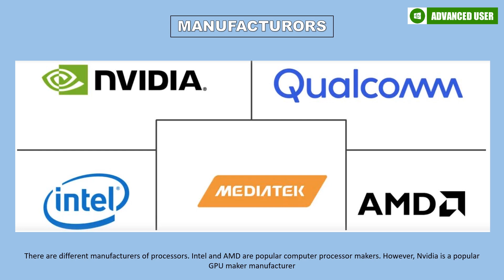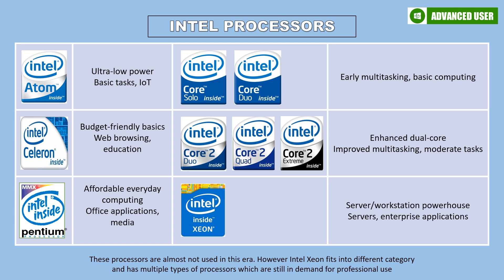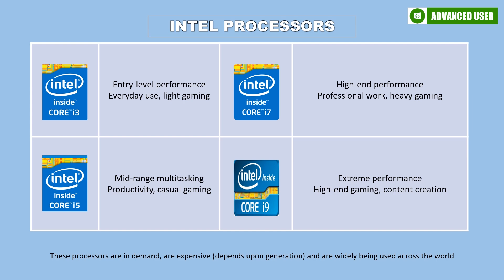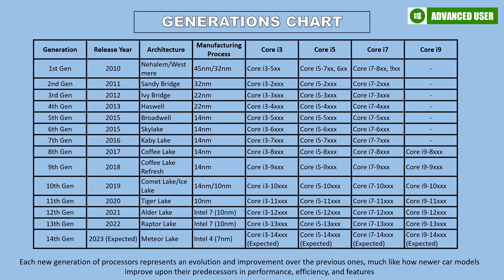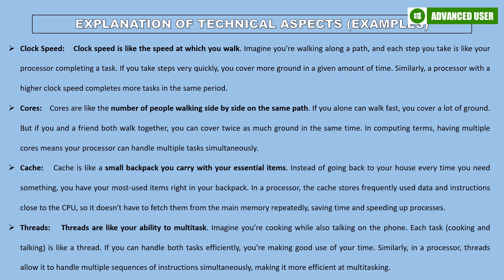Different Types of Processors | Intel Processors and Generations Explained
What is i3, i5, i7 and i9? Which one is faster? Understanding Different types of Computer Processors: Types, Generations, and Key Features
Welcome to our comprehensive guide on computer processors! In this video, we'll delve into the fascinating world of CPUs, covering everything you need to know to understand and choose the right processor for your needs. Whether you're a tech enthusiast or a beginner, this video has got you covered.

What You'll Learn:

1. What is a Processor?
   - An easy-to-understand explanation of what a CPU is and why it's crucial for your computer's performance.

2. Manufacturing Companies
   - A look at the top companies making computer processors, including Intel, AMD, and Apple.

3. Old Intel Processors
   - A brief history of Intel processors, from the early Core 2 Duo to the advancements of the Core series.

4. Modern Intel Processors
   - An overview of the latest Intel processors, including the Core i3, i5, i7, i9, and Xeon series.

5. Processor Generations
   - Understanding the significance of processor generations and how they've evolved over time.

6. Key Features Explained
   - Clock Speed: What GHz means and how it affects your computer's performance.
   - Threads: The importance of multitasking and how threads improve efficiency.
   - Cache: What cache memory is and why it's essential for quick data access.
   - Cores: How multiple cores enhance your computer's ability to handle multiple tasks simultaneously.

_______   C O N N E C T    W I T H     A D V A N C E D   U S E R   ______________